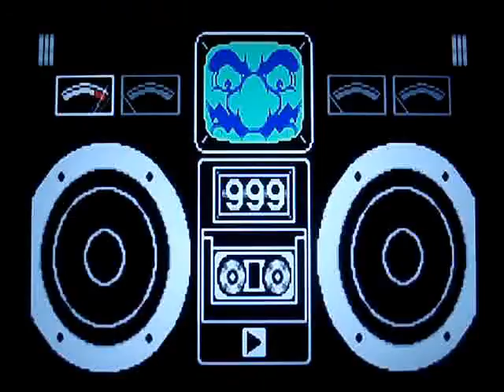WarioWare Inc Record en Nighttime allergies 999 puntos [Tie WR]